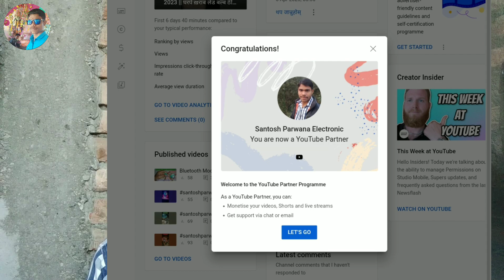365 Days मे YouTube Channel पर 1k Subscribers Or 4000 Hours Complete नही हुवा तो क्या होगा? 1k Sub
365 Days मे YouTube Channel पर 1k Subscribers Or 4000 Hours Complete नही हुवा तो क्या होगा? 1k Sub

In This Video Last 365 Days Me 1k Subscriber or 4k watch time not complete ✓

Cover Topic:-
4k watching time complete kaise kare
watching time 4k complete trick